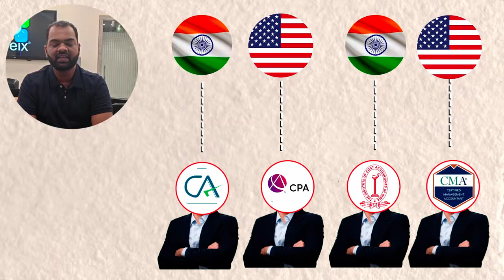All about US CMA | Overview, Eligibility, Fees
Why Choose US CMA?
The CMA program is perfect for undergraduates and postgraduates, offering a one-year course that enhances your resume and gives freshers a competitive edge.

US CMA Structure
Costs and Discounts
The US CMA program fees include entrance and membership fees. Students typically pay between 60,000 and 70,000 rupees, while professionals may incur costs of around 100,000 rupees, with discounts available through the IMA.

Exam Details
The US CMA exam is 500 marks long and requires a passing score of 72%. It includes multiple-choice questions and essay-type questions.

How Peix Helps At Peix Education, we offer practical support and targeted resources to help you excel in the US CMA program. Our experienced instructors offer personalized guidance and insights from years in the industry. We provide practice questions, mock tests, and comprehensive study materials to help you master the exam content. Our focus is on preparing you thoroughly so you can confidently pass your exams and secure excellent job placements.